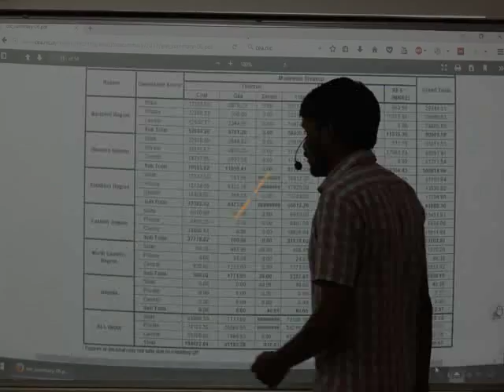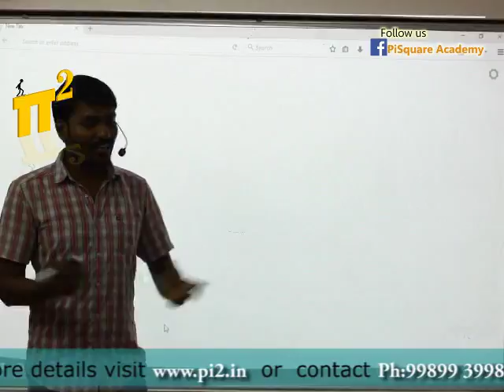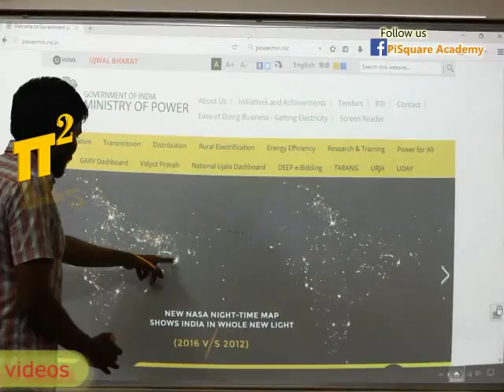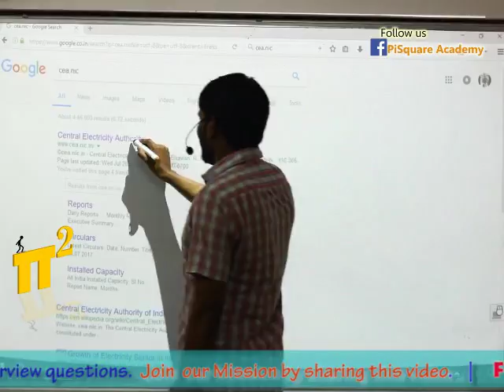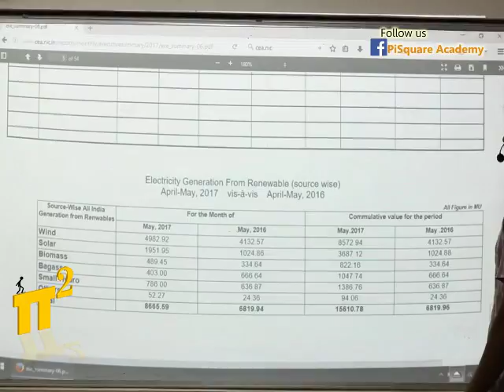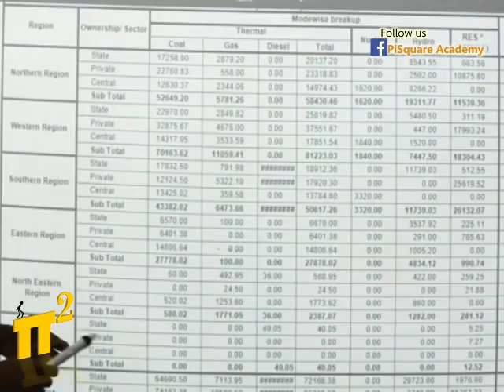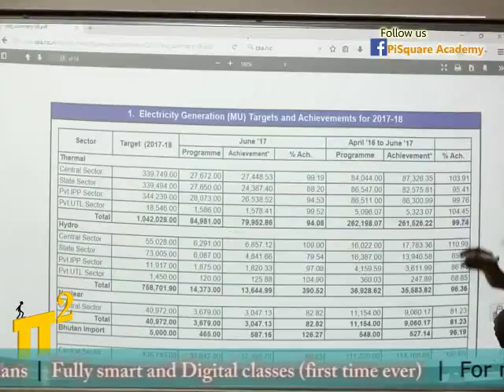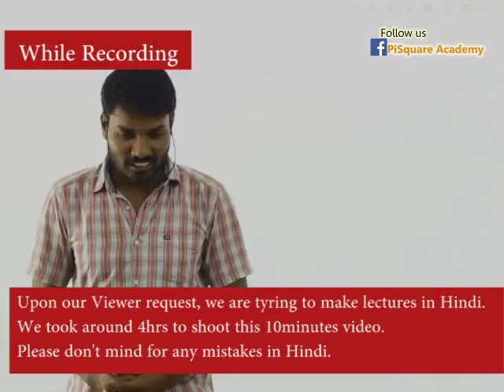Power Generation Status in India | Interview Question | Hindi Lecture | PiSquare Academy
This Video Describes the power generation status in India.

Dear viewer, if you have any doubts on this topic, join live interactive session to have a direct interaction with Sekhar sir & clarify your doubt. Check our fb page for more details

Motto of our YouTube channel:
1.To serve at least 1million students in understanding the Electrical Engineering concepts for Free.
2. Introduce new class room teaching methodologies to our existing education system.

Check our website for more details